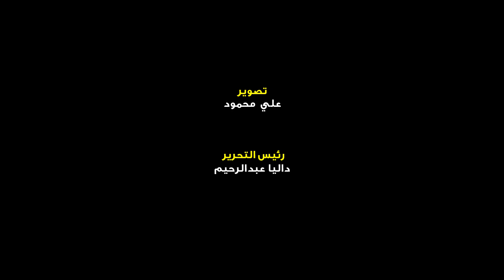الوداع الأخير.. لحظة خروج جثمان الفنان أشرف عبد الغفور لمثواه الأخير